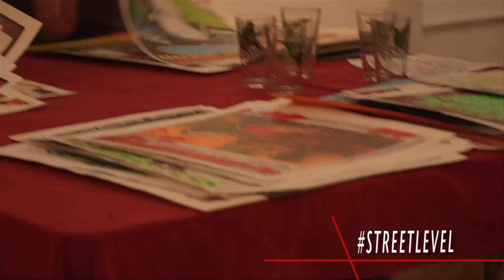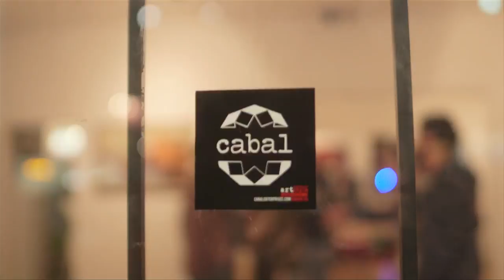Street Level: South Broadway - Cabal Enterprises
Join Producer Daniel Crosier as he goes inside Cabal Enterprises a community driven arts incubator that is your source for local art, style, and passion.